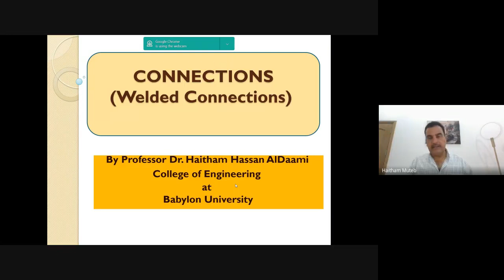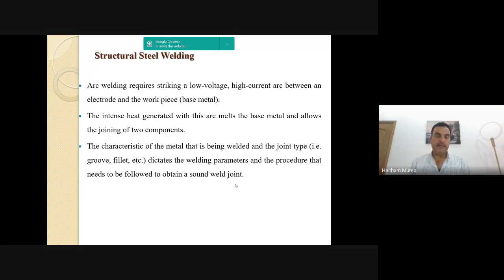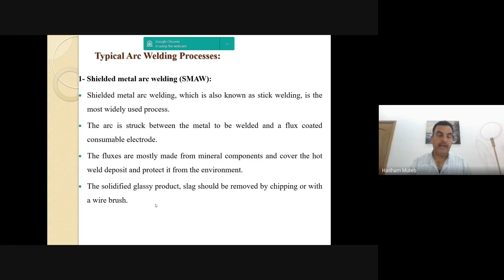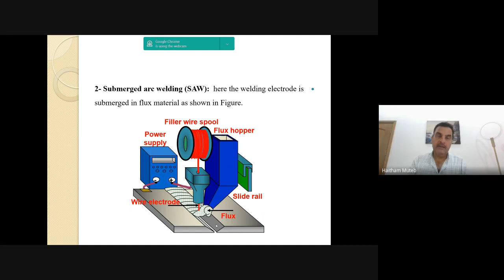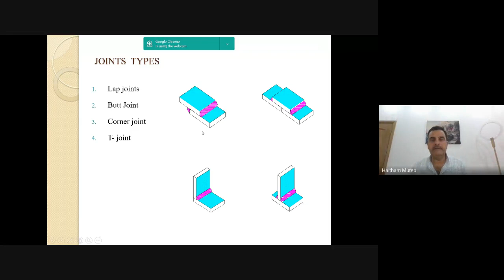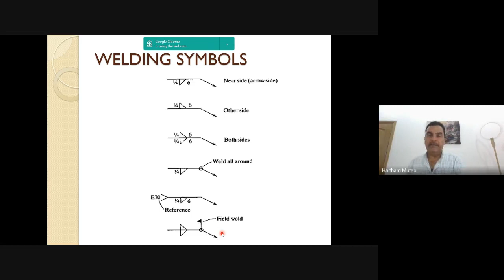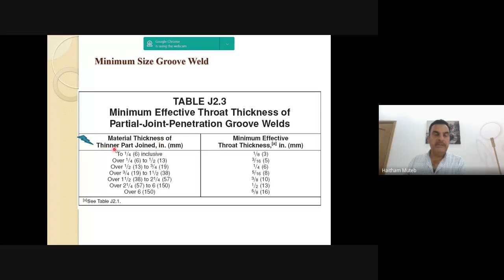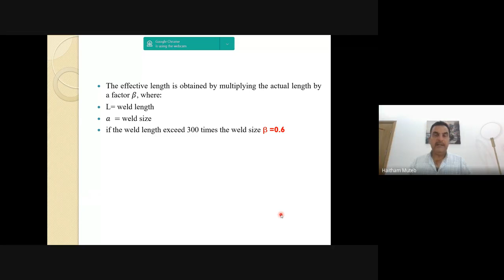WELDED CONNECTIONS PART I INTRODUCTION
Subject: WELDED CONNECTIONS (INTRODUCTION)
Lecture No.: 17
Date: 03/07/2021
WELDING IS a physical joining process.
Welding may be described as a metal-working process in which metals are joined by heating them to the melting point and allowing the molten portions to fuse or flow together.
this lecture is a part of  the course for  Design of steel structures at University of Babylon / Civil Engineering Department
Presented By: Prof. Dr. Haitham Hassan Muteb